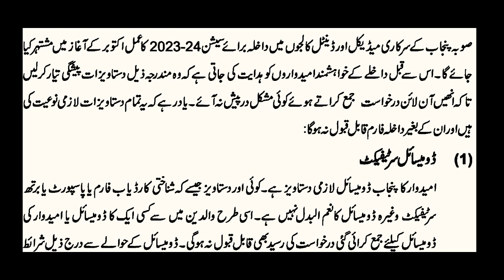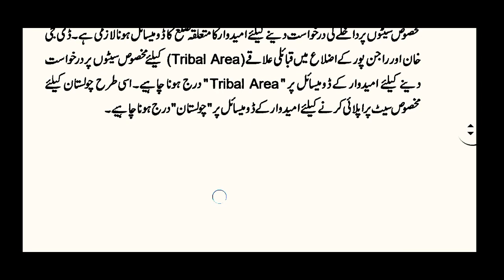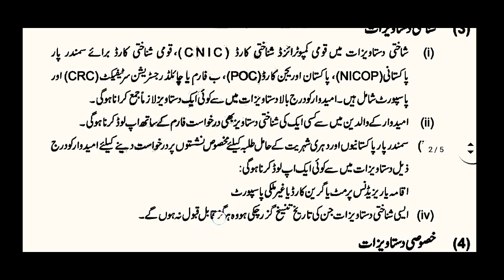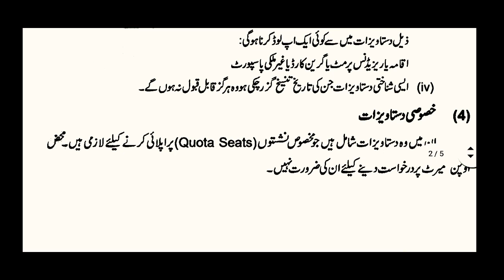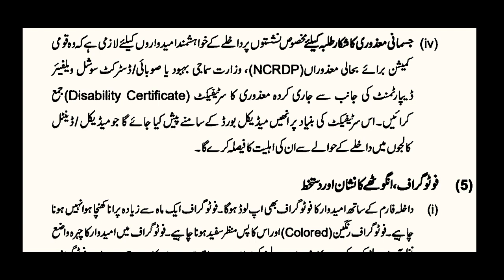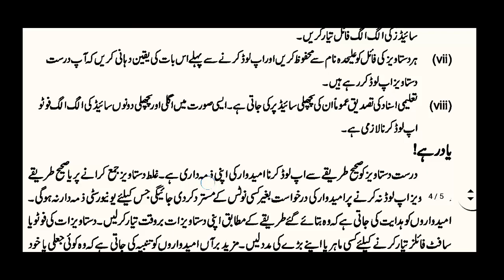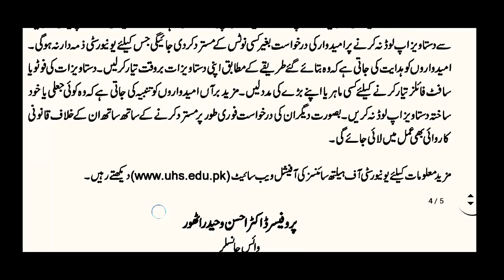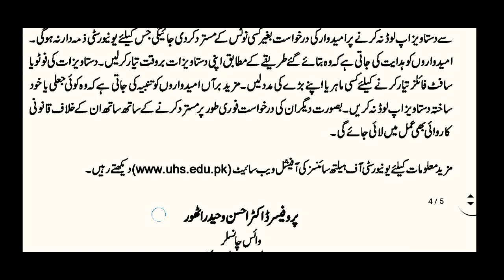uhs documents required for mbbs admission ||documents required for bds || uhs documents instruction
uhs documents required for mbbs admission ||documents required for bds || uhs documents instruction#ariofficial